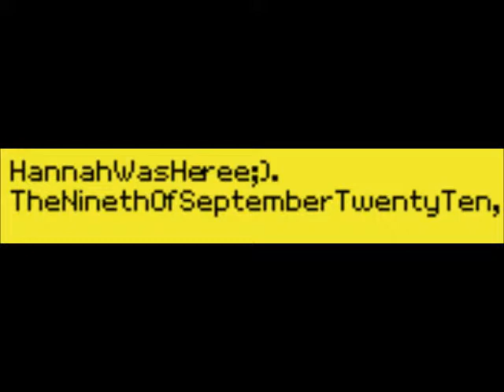Stronger (feat. ThatDay & JennieK)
I know people say I should cut down on the "one-off music videos" since I'm a Habbo custom artist, however I just had to do something with this song. This song is close to my heart and I really wanted to portray a vision with it. I love making videos, especially for songs I really love like this. Hopefully you enjoy. My sisters Chloe (ThatDay) and Jennie (JennieK) were also in this, thanks to the people who covered for them when they were not able to make certain scenes.